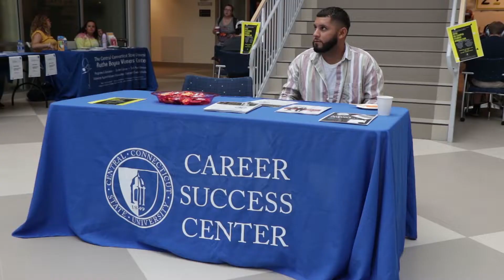Campus Tour Short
Campus tour of Central Connecticut State University.